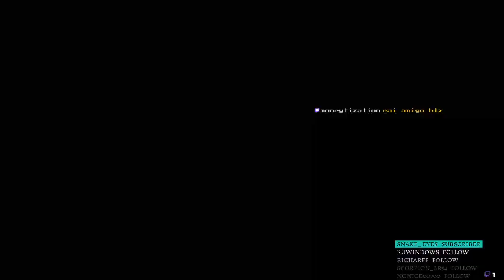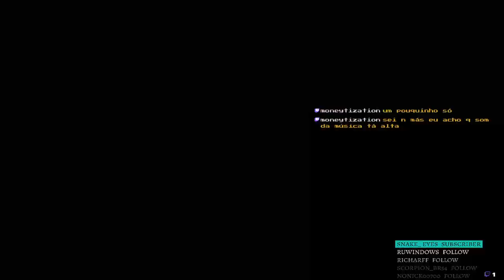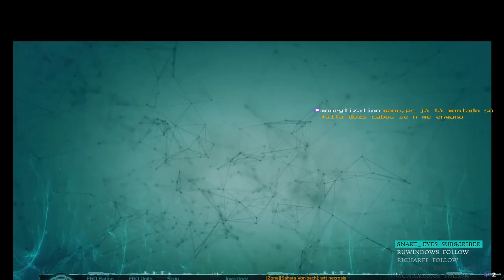Defiance Evento 99 Problemas